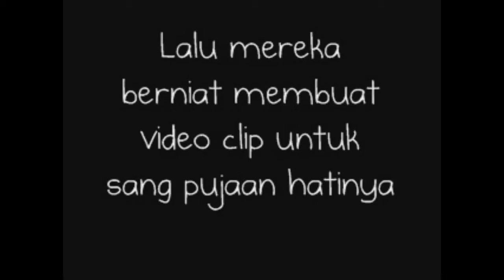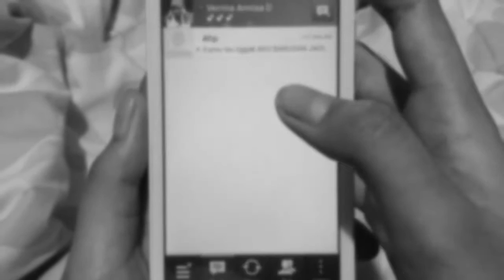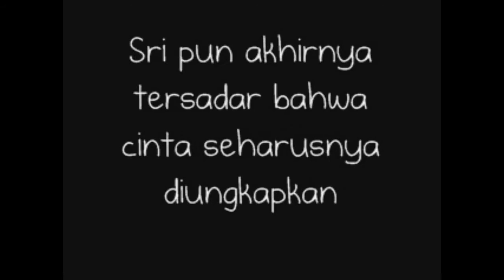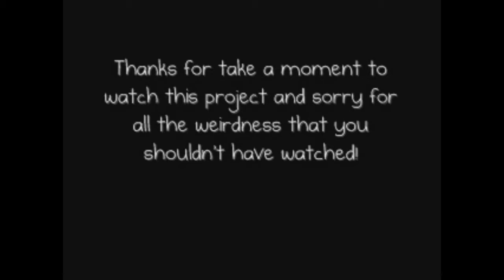Music Video by SRI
Tugas TIK

XII IPA 3 :
Annisa Nuritsna A (2)
Isna Hidayati (9)
Santika Ayu S (21)
Verrina Annisa D (25)

Hivi - Mata ke hati
Yiruma - Till I Find You
Depapepe - Hi D